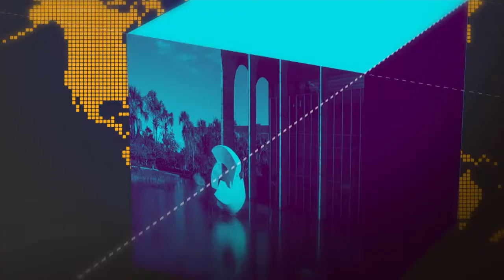Laboratório Móvel oferece cursos e capacitação para estudantes de TI e Comunicação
GOVERNO AGORA - 07.08.18: É o  HackaTruck MakerSpace, que funciona em um caminhão e conta com o apoio da Lei de Informática.  O ministro da Ciência, Tecnologia, Inovações e Comunicações, Gilberto Kassab, visitou o espaço e falou sobre a importância do projeto, que contribui para reduzir a carência de profissionais qualificados no setor.